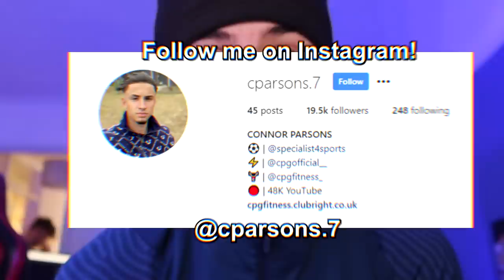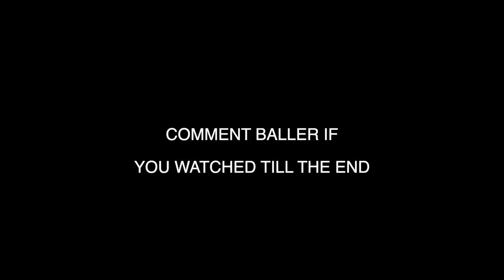THIS IS WHY IM GOING TO BE PRO... (DAY IN THE LIFE OF A FOOTBALLER)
Workout LIVE with me and my personal trainer. Book your sessions in through my
Only $9.99 a month for unlimited classes 4 times a week and support. Great way to stay fit and active, working towards your goals, and I will be doing it with YOU!

Goals: ⤵️

- Connor Parsons